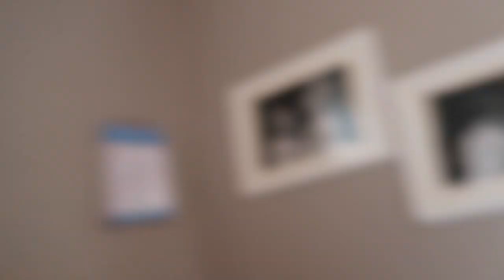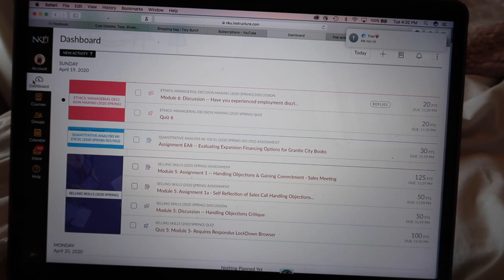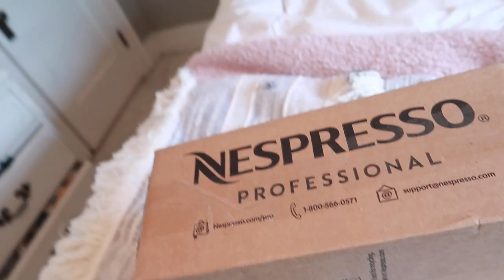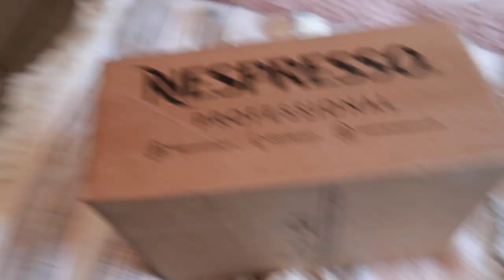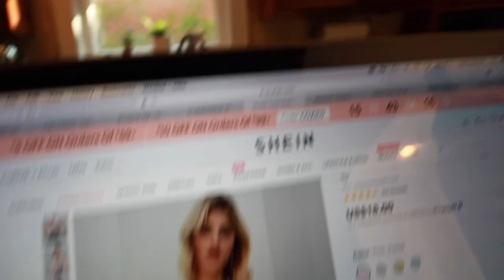WIML Quaratine style: cutting my boyfriends hair, nespresso haul, TikTok heatless curls, & coffee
Corinne_holmes